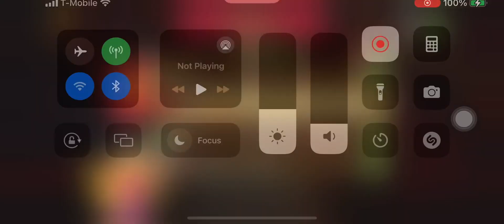Crazy moment on UNO Mobile Game Go Wild x20 with John👍🏻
That awkward moment when three draw 4 appears and then John and I ends up winning it was massive performance and funny moment.

Instagram: enchanted.daylight.swiftie13 Or xadamsbabex
Main: emilydong_
Twitter: MaddiePoppeFan1 or evermoreemily13 or EmilyLambert_13
Tumblr: Enchanted-Daylight-13 (I changed it)

How long you been a Hutchpoppes: I think 2018 so 6 years.
How long you been a Swiftie: 18 Years
How long you been a Glambert: 15 years.
What’s your IG: enchanted.daylight.swiftie13 xadamsbabex
Main: emilydong_

Need to reach 800 subscribers by the end of January 31, 2024!!

Thanks.